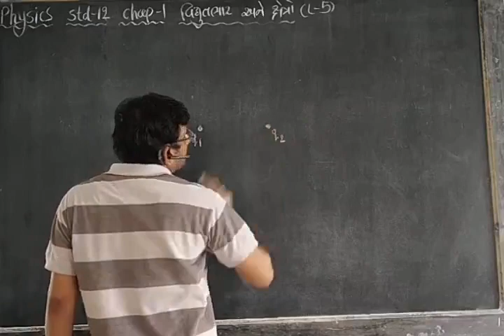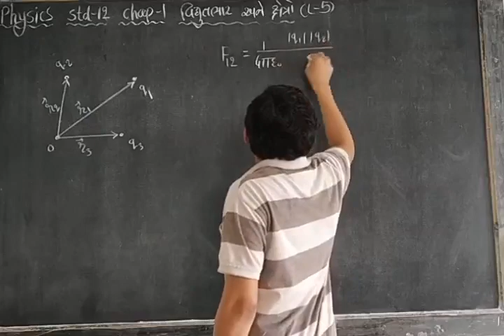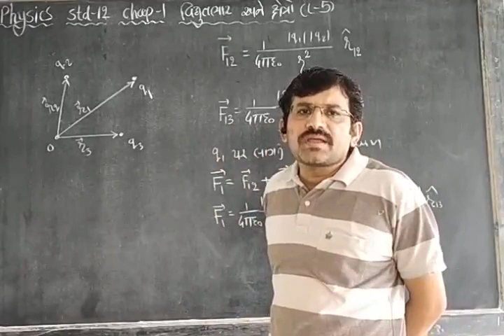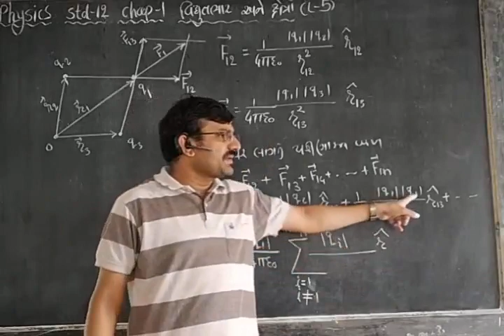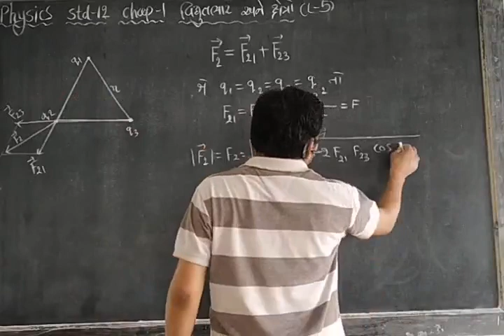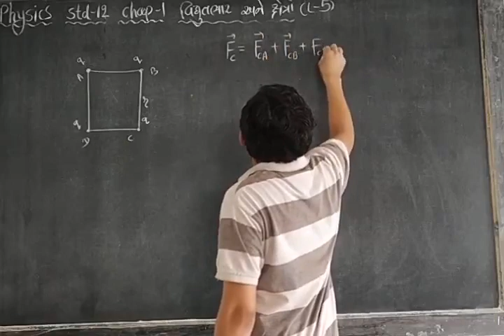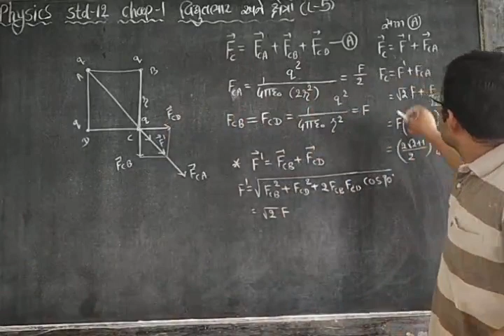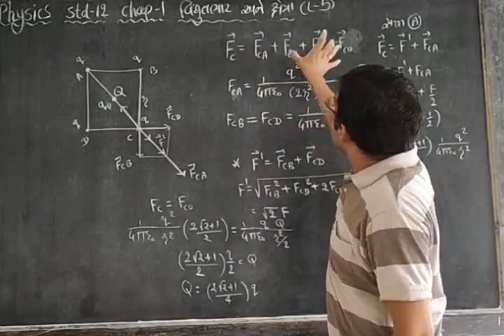STD 12 chapter 1 lecture-5